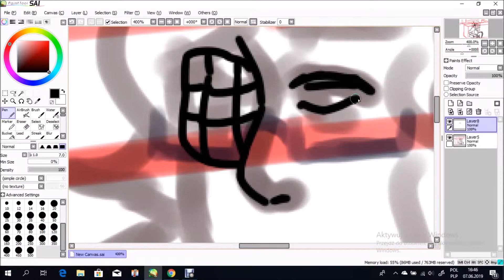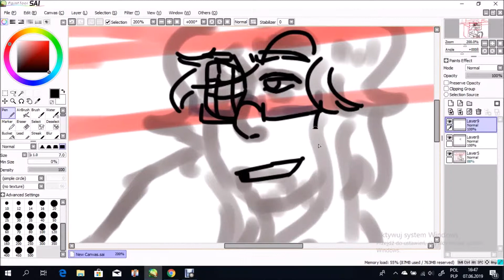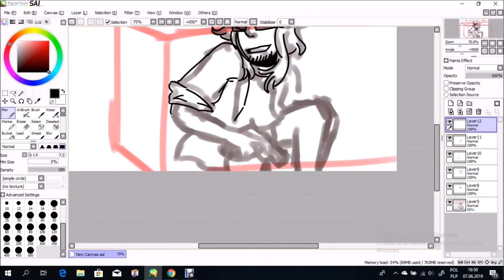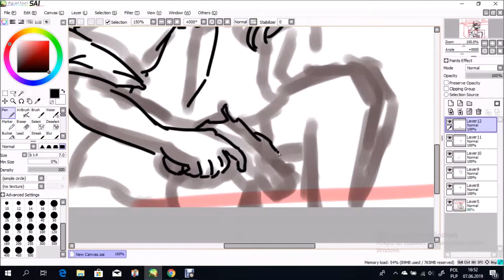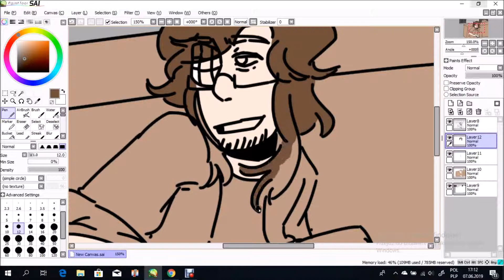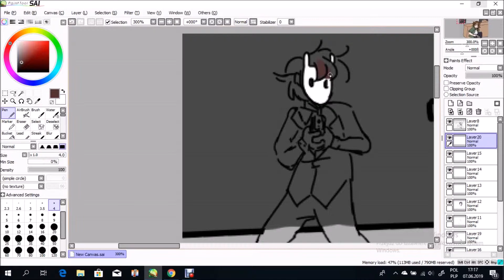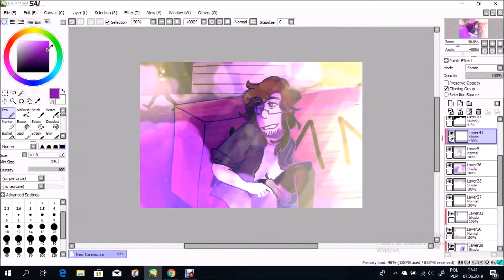Luke [OC Speedpaint]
This is Luke, one of my OCs.
If you want to know more about him, then check out the link below (POLISH ONLY):